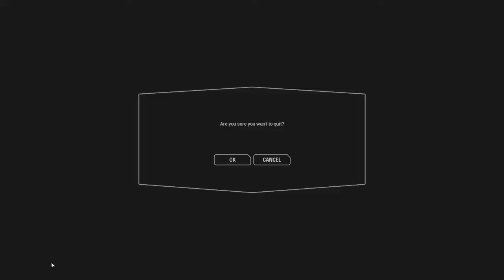Death Star Blows Up Again! Star Wars Battlefront 2 Gameplay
I'm back with some more Battlefront 2 game play, on the death star again. I lag a lot so sorry about that, and sorry for not posting in a while.
Leave video ideas in the comments and I hope you enjoy!